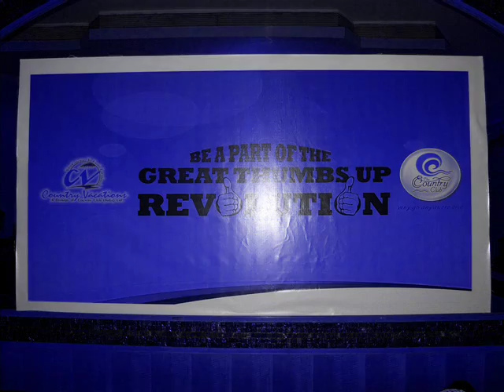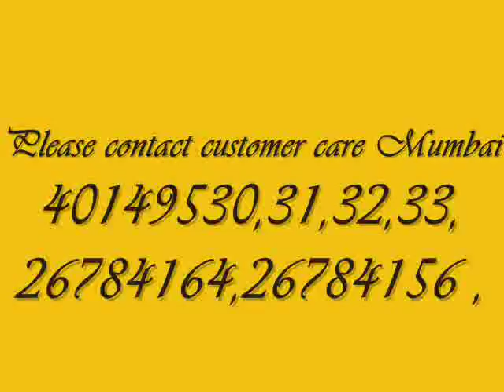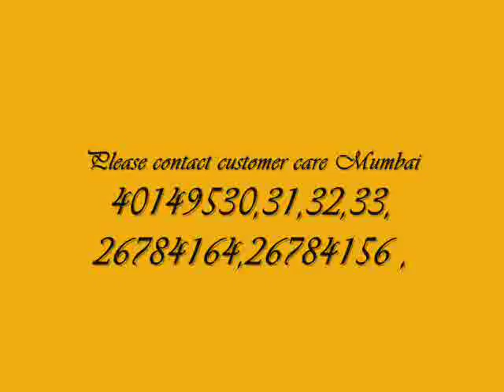COUNTRY CLUB INDIA LTD - RAJESH - MEMBERSHIP NO-KOOL-529-C